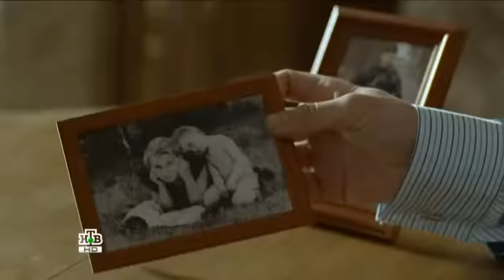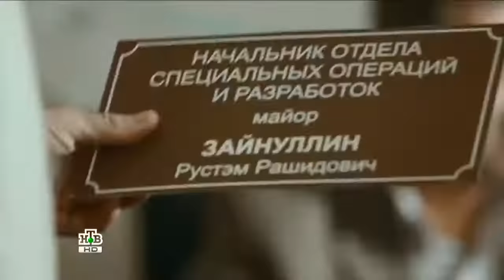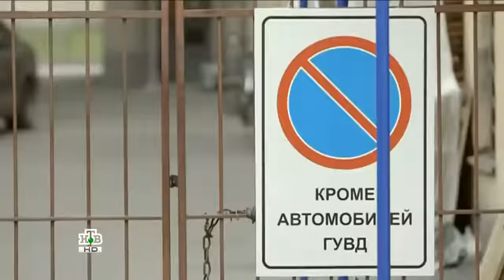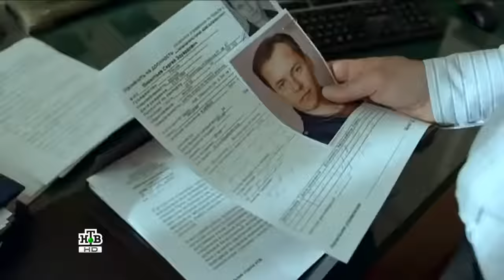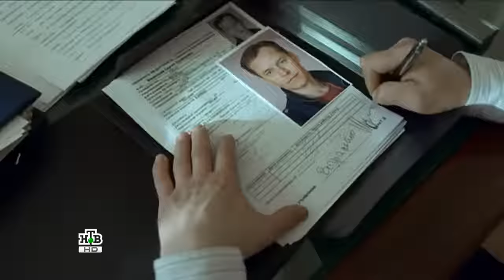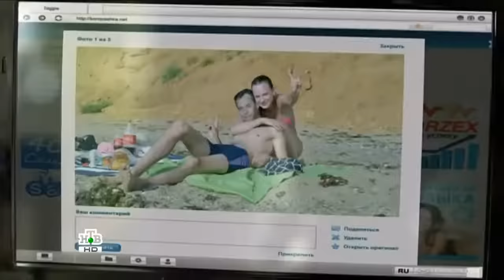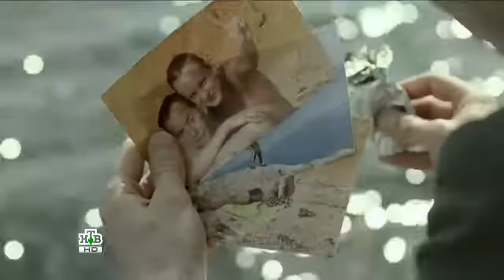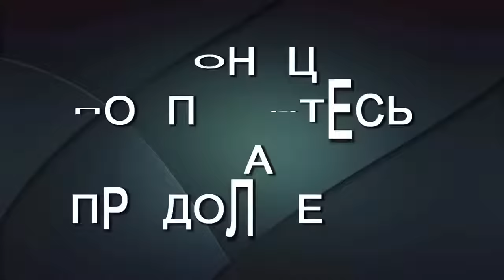Майор ОСБ 2 СУПЕР!!! КЛАССНЫЙ ФИЛЬМ!!! ВСЕМ СОВЕТУЮ детектив 2018, боевик 2018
Новый российский боевик рассказывает о нелегкой и опасной работе сотрудников полиции. Особенно нелегко пытается идти против системы, против  и ищет врагов даже среди своих коллег.
Рустем - майор полиции, он всегда был честный и целеустремленный. Но именно этим он нажил себе множество врагов, как среди преступников, так и среди сотрудников правопорядка. Но он не падает духом, победа всегда у правды!